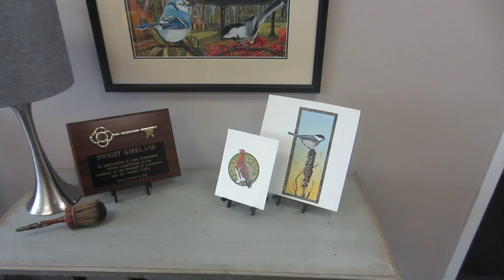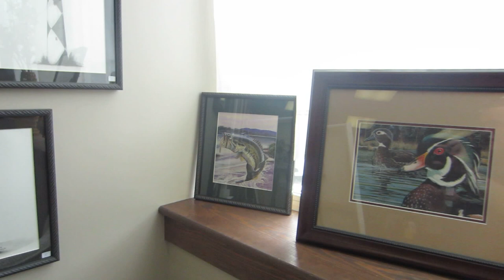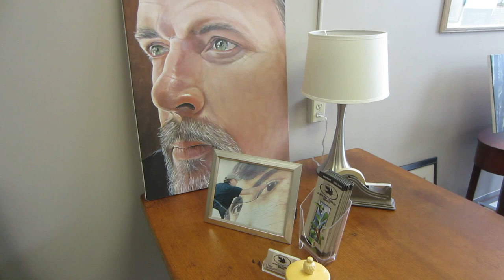Remembering Dwight Kirkland: Part 3 - The Studio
A quick walk around Dwight's Gallery at the MCIDC Plaza on August 30, 2014.

Contributions can be made to any JVB Office as well as the Standard Steel Credit Union, 101 1st Avenue, Burnham, PA 17009.

Note that this video was shoot with a Canon PowerShot 320HS (regular handheld) Music added from Youtube library.

Sincerely,
Colby Guyer